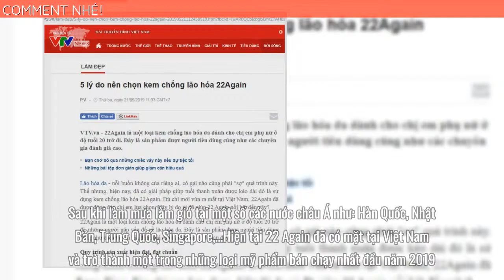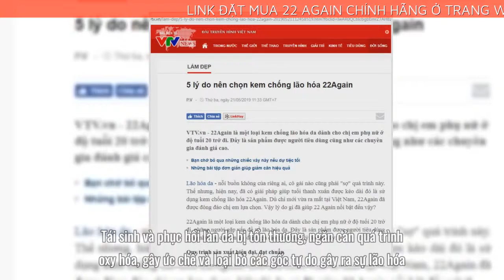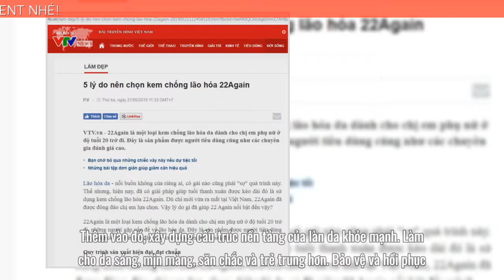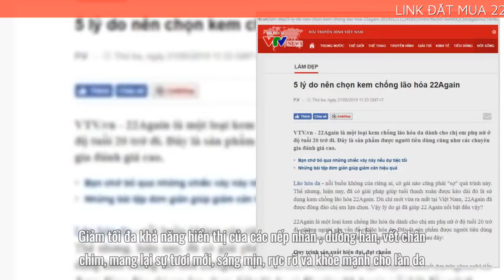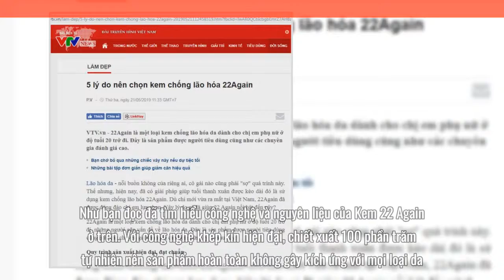22 Again có hiệu quả thật không? Có phải kem trộn không?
22 Again có hiệu quả thật không? Có phải kem trộn không?
22 Again là thương hiệu kem chống lão hóa được sản xuất dựa trên công nghệ tiến tiến nhất của Hàn Quốc. Sản phẩm này vừa ra mắt đã gây được tiếng vang lớn tại thị trường châu Á.
Sau khi làm mưa làm gió tại một số các nước châu Á như: Hàn Quốc, Nhật Bản, Trung Quốc, Singapore,…Hiện tại 22 Again đã có mặt tại Việt Nam và trở thành một trong những loại mỹ phẩm bán chạy nhất đầu năm 2019.
Nhà máy 22 Again được xây dựng theo tiêu chuẩn C-GMP của Bộ Y tế. Tiêu chuẩn chất lượng mỹ phẩm của KFDA, Hàn Quốc.
Quy trình khép kín số một này đảm bảo duy trì hiệu quả và duy trì hoạt động sinh học của các tinh chất.
Sau khi chiết xuất thành công, các tinh chất này được kết hợp với nhau dựa trên một công thức đặc biệt. Đảm bảo hàm lượng
Thành phần tự nhiên của Kem 22 Again
Sữa ong chúa
Sữa Ong Chúa có tới 20 loại axit amin tự do
Có tới 20 loại axit amin tự do cung cấp nguyên liệu cho quá trình tái tạo collagen dưới tầng biểu bì, từ đó giúp da tăng sự đàn hồi và săn chắc.
Ngoài ra, sữa ong chúa còn chứa nhiều vitamin và khoáng chất như Vitamin A, B1,B2,B6,E,…giúp giảm nếp nhăn, trị nám, quầng thâm, giữ ẩm, tái thiết lại các tế bào da, giúp da săn chắc và mịn màng hơn.
Dầu jojoba
Dầu Jojoba chứa nhiều vitamin E và B.
Giàu vitamin E và B thấm sâu vào da và cung cấp một màng chắn giữ ẩm lâu dài.
Tái sinh và phục hồi làn da bị tổn thương, ngăn cản quá trình oxy hóa, gây ức chế và loại bỏ các gốc tự do gây ra sự lão hóa.
Dầu Hạt Nho
Dầu hạt nho tăng cường độ đàn hồi của da.
Tăng cường độ đàn hồi của làn da, giúp đẩy lùi quá trình lão hóa như nhăn và rạn da ở nữ giới bằng cách tái tạo cấu trúc của các sợi Collagen và Elastin.
Ngoài ra, dầu hạt nho còn giúp cân bằng lượng dầu trên da, dưỡng ẩm, giảm nếp nhăn, chảy xệ.
Collagen thủy phân
Công nghệ thủy phân tạo ta các sợi Collagen kích thước nhỏ hơn.
Collagen thủy phân với kích thước nhỏ dễ dàng thẩm thấu vào sâu bên trong da gấp 7 lần so với collagen thông thường giúp da săn chắc, cải thiện độ đàn hồi và giảm nếp nhăn.